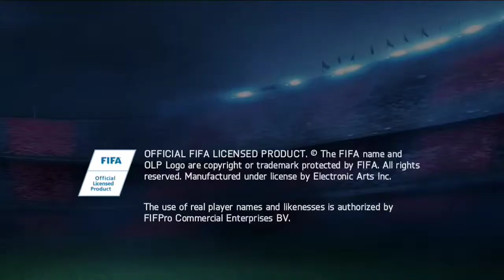BEST EVER FIFA 15 EASY GOLD PACKS LONG SHOTS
FIFA 15 EASY GOLD PACKS,LONG SHOTS,HALFWAY LINE